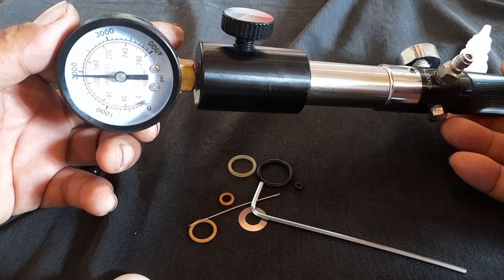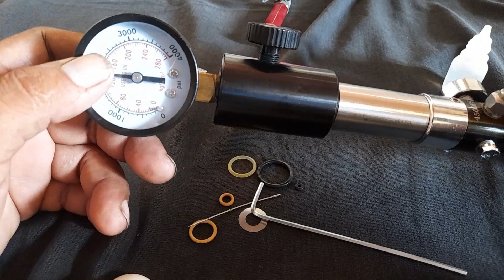Regulator pcp up naik lambat bikin akurasi ngacak